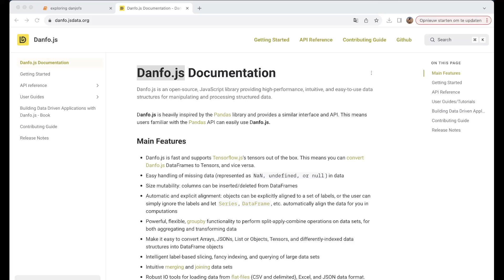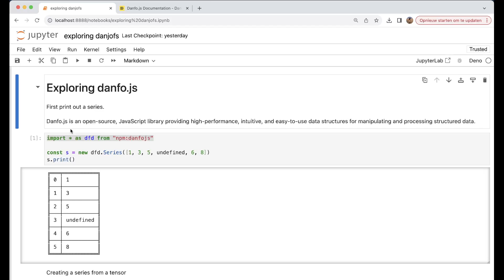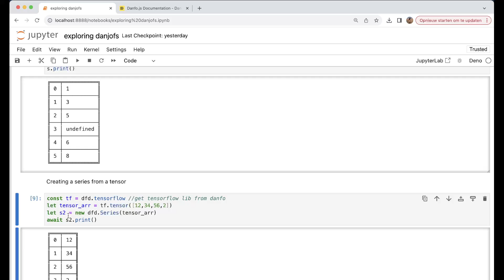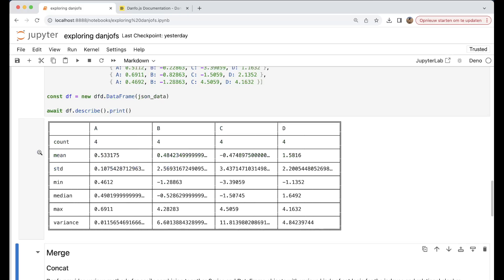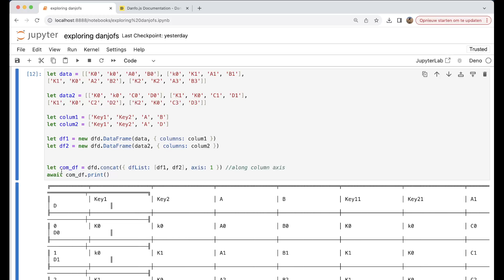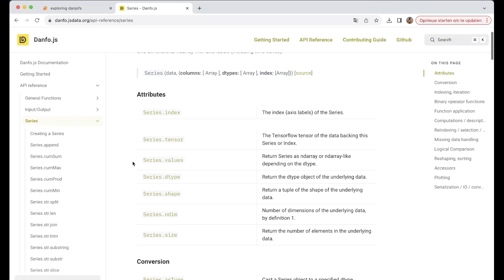Dataframes, series in javascript with danfo.js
Dataframes, series in javascript with danfo.js playing around in jupyter notebook with the deno runtime. Ever wondered what you could use as library in typescript that has similar functionality like pandas in python. Well danfo.js has similar functionalities as pandas and let's you manipulate data, series in javascript and typescript.